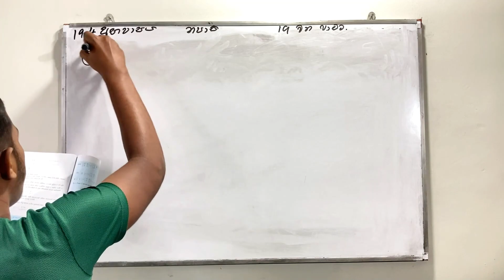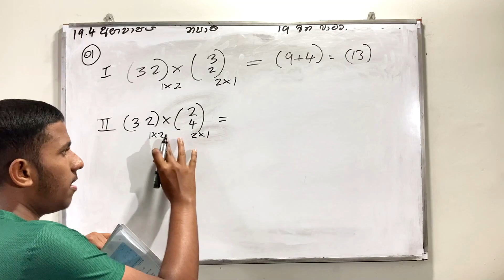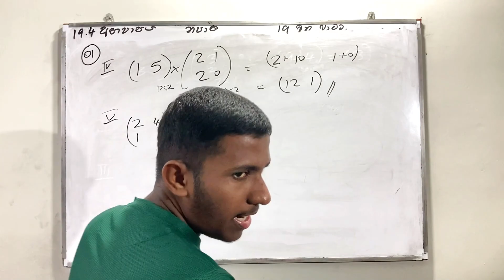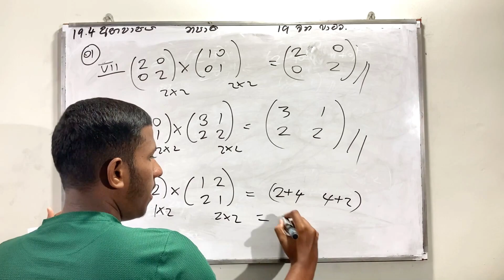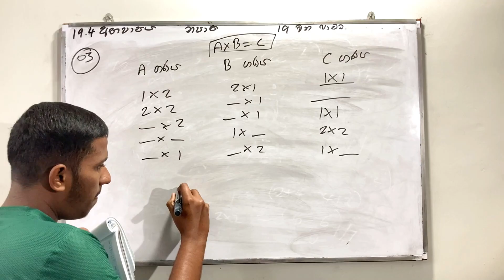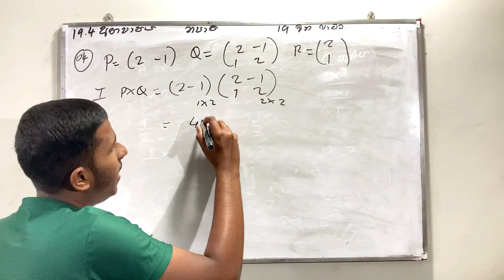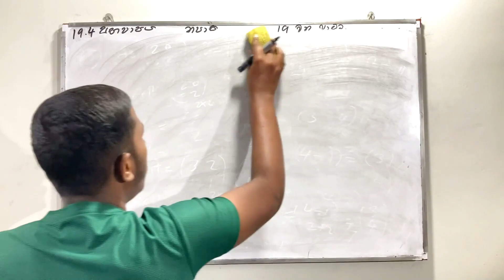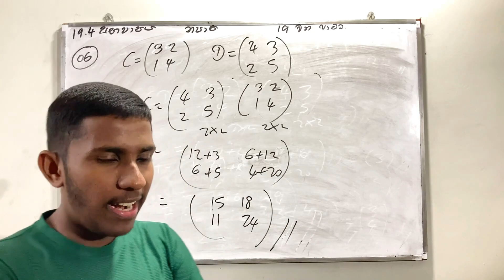Unit 19 - න්‍යාස Matrix Grade 11 Maths 19.4 Exercise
Welcome To  Imesh Chavindu Channel

11 ශ්‍රේණිය ගණිතය පෙළ පොතේ 19 වන පාඩම න්‍යාස පාඩමට අදාල වන 19.4 අභ්‍යාසයේ ගැටලු විසදීම මෙම වීඩීයෝවේ අන්තර්ගත වේ.